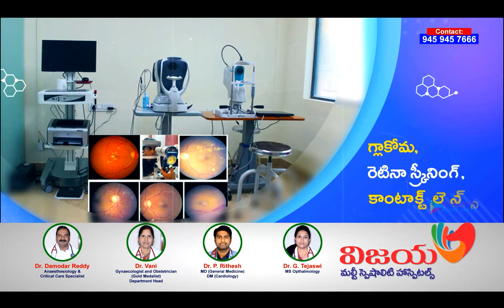కొల్లేరుకు ప్రమాదకరస్థాయికి చేరుకున్న వరద నీరు. MTV TELUGU